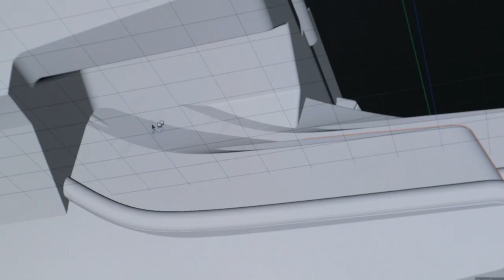ISURUS by Tesoro Yachts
Are you ready to feel strong emotions?
Tesoro Yachts is pleased to announce the creation of a high-powered luxury performance powerboats department where speed and sustainability have created something unique.
Welcome to Isurus by Tesoro.